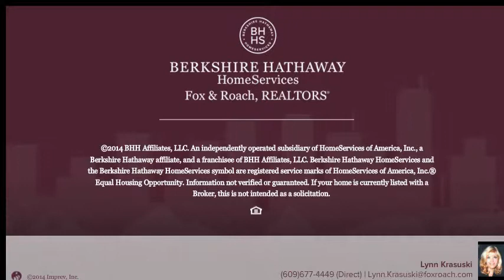4812 Green Ash Ln 4812 Mays Landing, NJ 08330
Lynn Krasuski Berkshire Hathway HomeServices, Fox & Roach - Northfield
3 beds 2.1 baths